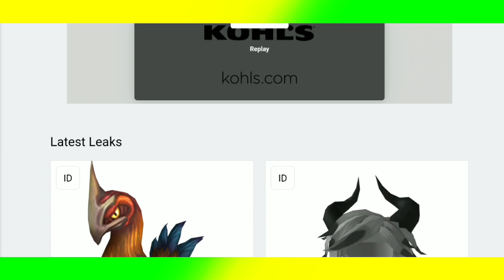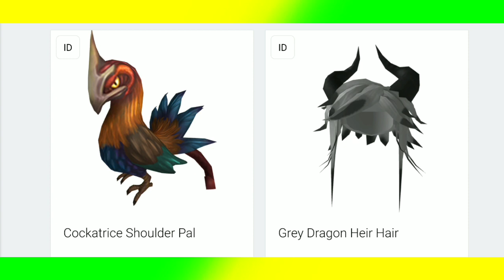[FREE ITEMS] NUEVO EVENTO DE DRAGONES CON 16 PREMIOS GRATIS (LEAKS) NUEVOS PROMOCODES 2020 - 2021 🐲🐉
Videos de Cris Conmigo

ROBLOX CRIMIAMIGOS